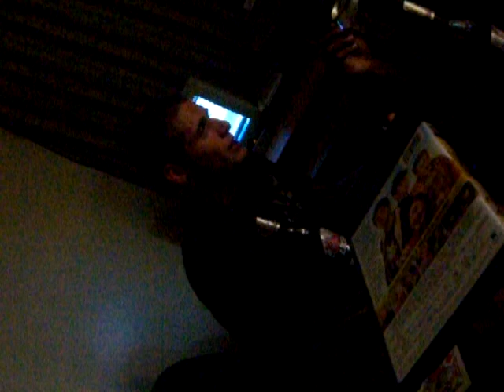Frostbite. freestyle rap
Dustin Rapping